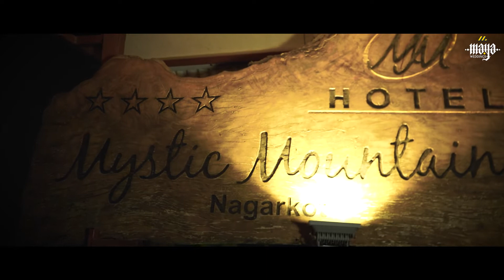Anju and Sunil | Post Wedding | Cinematic Highlight Wedding Video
What a day it was for the photoshoot. It was all foggy and raining as well, while we were shooting indoors the rain suddenly stopped and the weather was clearing out. We had to act very fast and asked the couple to change rapidly for the outdoor shoot. And just as we took the shots we needed it again started to rain. What a day it was, overall it was a fun day 😁
Just a nature-ly reminder not to take your moments for granted and act swiftly 😊

Maya Weddings is a team of professional photographers and cinematographers with more than 6 years of experience in Wedding shoots. Our team goes beyond and make sure to capture your Big Day  in the most beautiful way possible. Being "For all your precious moments" our tag line, we ensure to capture your special day and present it you in a most graceful way.  With  100% client satisfaction, we proudly announce that you won't regret keeping your faith in us for your special day.

*Note: All the music used in the video are not owned by Maya Weddings and belong to the original owners who hold the copyright.